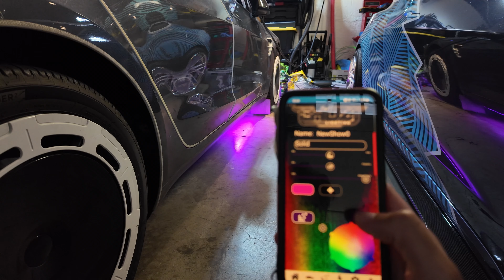My Friend Broke My Tesla! Scraping Off the Underglow on a Huge Bump 😱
In today's video, my friend drove my Tesla over a massive bump and completely destroyed the underglow! Watch as we assess the damage, talk about what happened, and see how bad the scrape really is. Can we fix it, or is the underglow gone for good?

or maybe buying me a coffee?